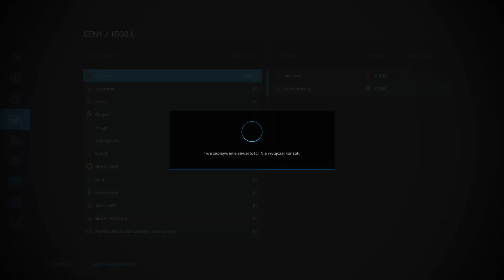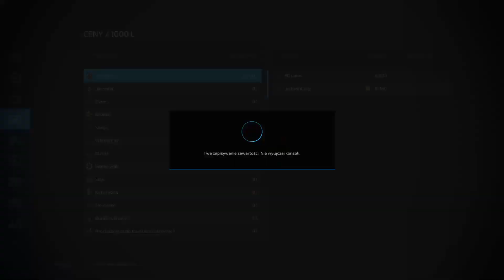Bizon vs. Ogromne Pola Pszenicy. #1